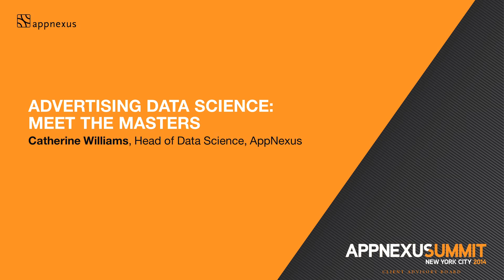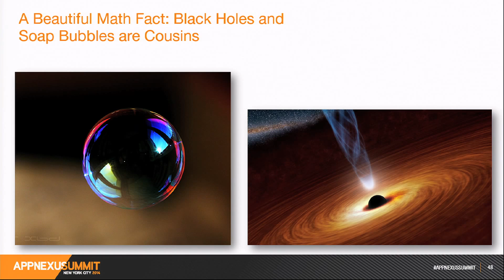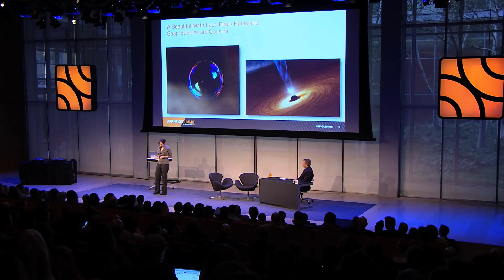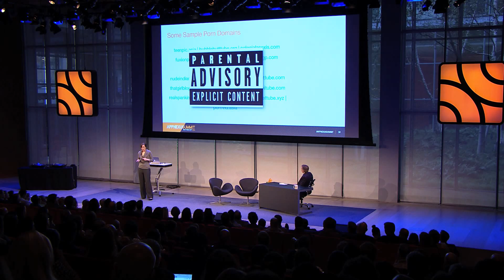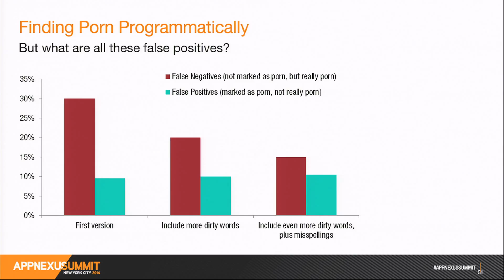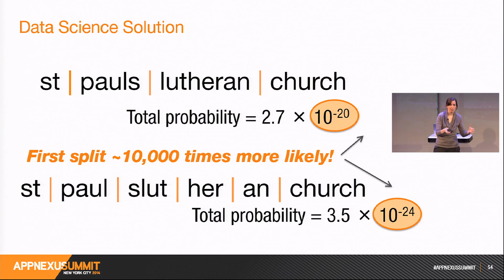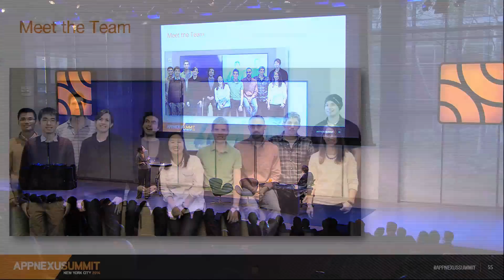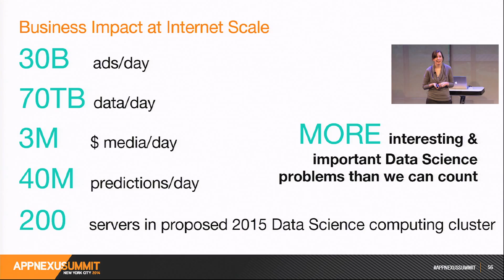Advertising Data Science: Meet the Masters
Catherine Williams, Head of Data Science, AppNexus